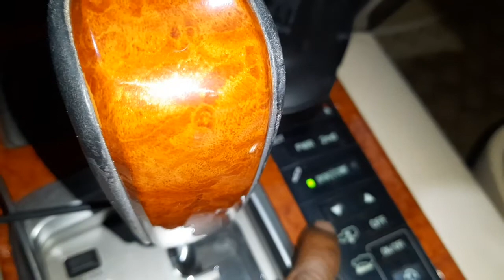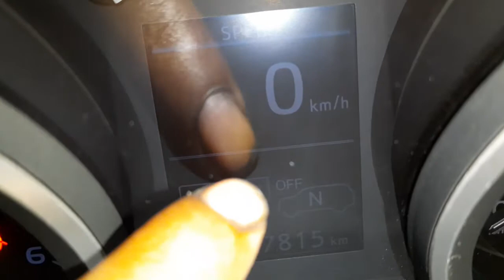How to Turn ON And OFF AHC System Lexus LX 570,How to lock AHC System on Cars,Car Technology,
Why we need to turn off and lock the the AHC on cars to protect from AHC ststem error when  life the car up for maintenance.